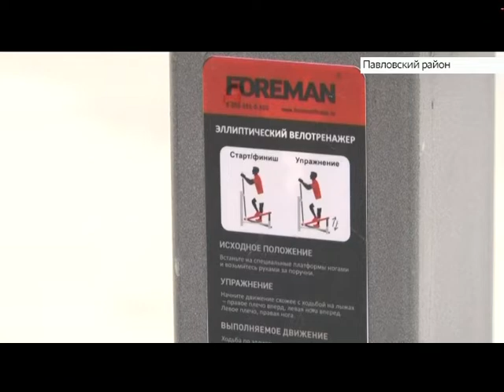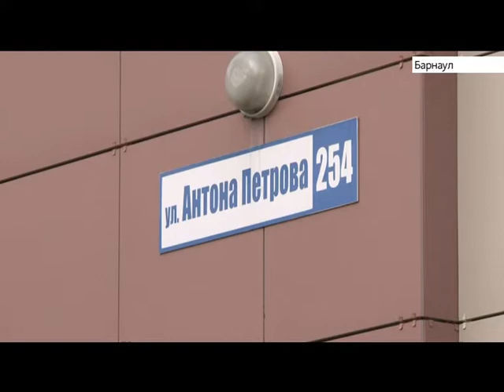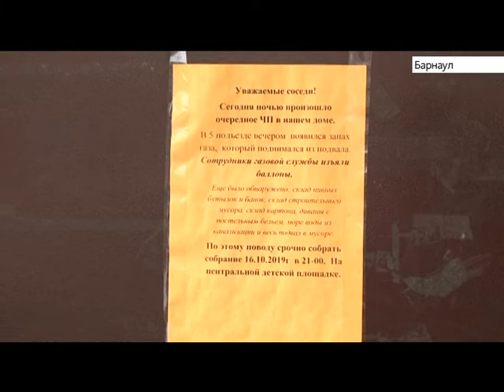Выпуск новостей в 13:00, 21 октября